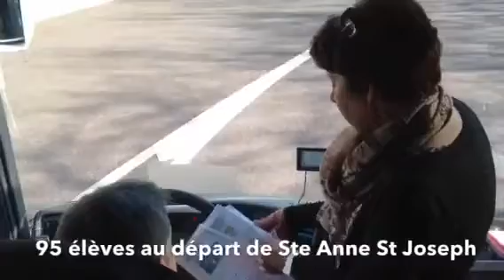Trip to England 2015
Voyage scolaire Ste Anne St Joseph Lure